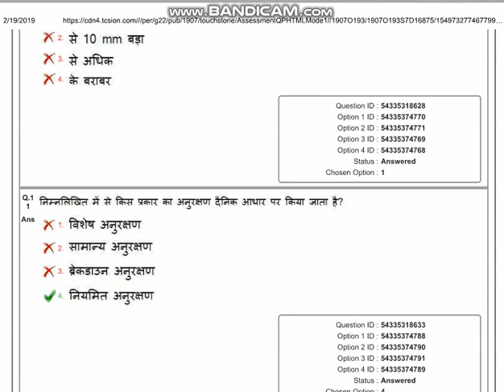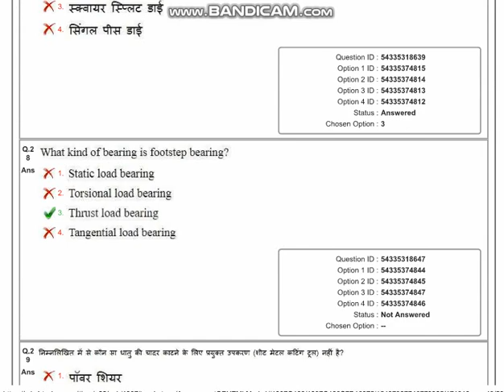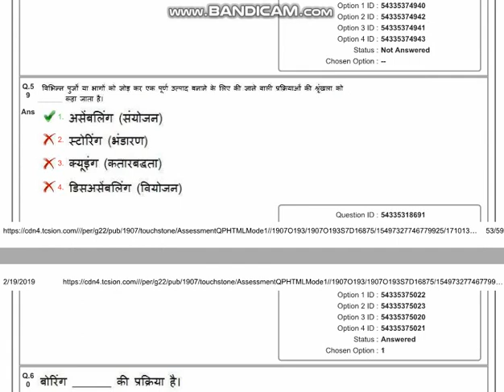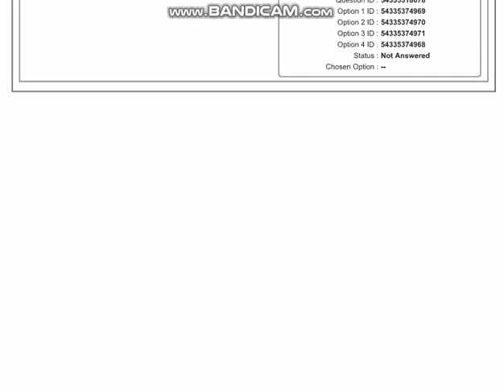ALP CBT 2 VIDEO NO-6 FITTER TRADE, PART B - 23/01/2019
Video is about the info. regarding alp cbt 2 answer key of fitter trade of 23/01/2019